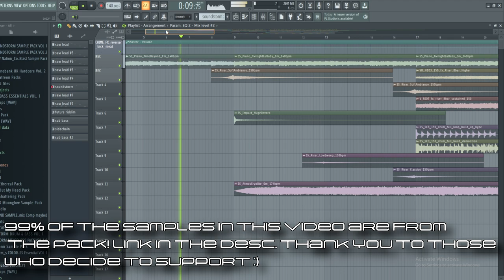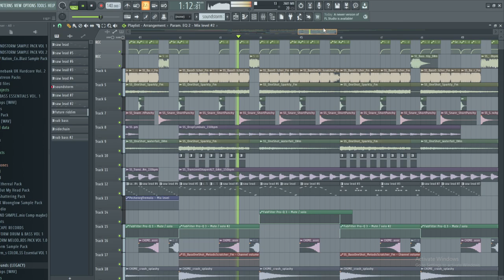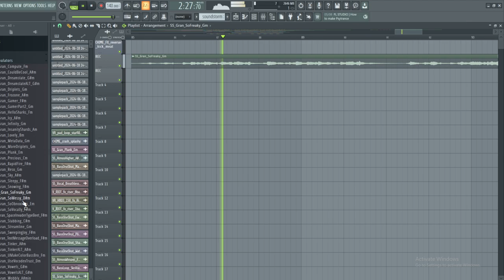(OUT NOW!) Soundstorm Sample Pack Vol. 2 is here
I know a lot of you really liked the first one, so here's number two!

THANK U FOR 1K!